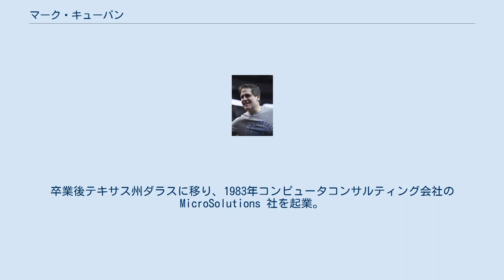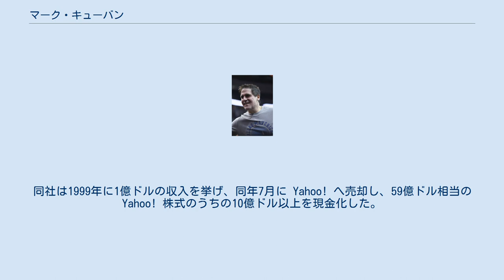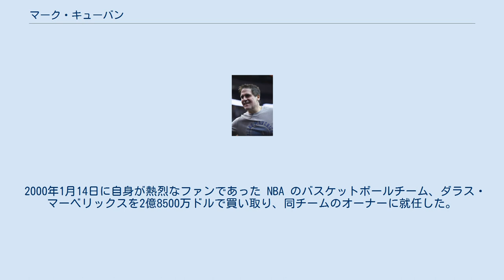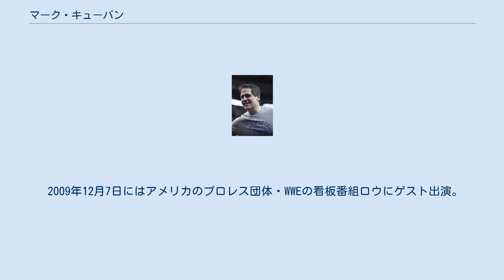マーク・キューバン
ダラス・マーベリックス関連人物
マーク・キューバン（Mark Cuban、1958年7月31日 - ）は、アメリカ合衆国の実業家。
NBAのダラス・マーベリックスでオーナーを務めている。
 ペンシルベニア州ピッツバーグのブルーカラーの家庭に生まれる。
大学には自分自身の稼ぎでピッツバーグ大学に入学した。
1年後インディアナ大学ブルーミントン校に転校、1981年にビジネスの理学士号を取得。
卒業後テキサス州ダラスに移り、1983年コンピュータコンサルティング会社の MicroSolutions 社を起業。
同社は8年で売上3000万ドルを記録する大企業に成長し、1990年の CompuServe への売却で巨万の富を得る。
 その売却益をもとに、大学の同窓生であるトッド・ワグナーとともに、インターネットラジオ会社の Audionet（Broadcast.com）社を1995年に設立。
同社は1999年に1億ドルの収入を挙げ、同年7月に Yahoo! へ売却し、59億ドル相当の Yahoo! 株式のうちの10億ドル以上を現金化した。
 2000年にワグナーとともに 2929 Entertainment 社を設立。
2929 Entertainment社は映画制作会社HDNet Filmsや2929 Productions、自主映画配給会社マグノリア・ピクチャーズ、芸術映画館チェーンLandmark Theatresなど多数の企業を傘下に収めるエンタテインメント企業である。
2001年9月にはフィリップ・ガービンとともにケーブルテレビや衛星放送経由の高精細度テレビ（HDTV）放送局である HDNet を設立。
 2008年11月17日、2004年6月に自らが大株主だったMamma.com Incが新株を発行することを知り、公表前に全保有株を売却したことによって株価下落による約75万ドル超の損失を逃れたとして、インサイダー取引の容疑で証券取引委員会（SEC）に民事提訴された。
 2016年1月22日、アメリカで放送されたディズニー・チャンネルのシットコム『ガール・ミーツ・ワールド』シーズン2エピソード27 "Girl Meets Money" に実業家として本人役でゲスト出演している。
 キューバンは2000年、ダラス・マーベリックスのオーナーに就任した。
 2000年1月14日に自身が熱烈なファンであった NBA のバスケットボールチーム、ダラス・マーベリックスを2億8500万ドルで買い取り、同チームのオーナーに就任した。
 キューバンは豊富な資金力を活かしチームの補強を矢継ぎ早に行い、特に選手への待遇に最善を尽くした。
結果チームは活力を取り戻し、低迷していたダラス・マーベリックスを復活させることに成功した。
キューバンがチームを買い取るまでの20年間マーベリックスの勝率は40％でプレーオフの成績も21勝32敗であったが、チームを買い取った後の6シーズンのレギュラーシーズンの勝率は69％となり全てプレーオフに進出し、プレーオフでも39勝40敗の成績を残した。
2006年にはチーム初のNBAファイナル出場も果たしたが、マイアミ・ヒートに敗れて優勝はならなかった。
 これまでのNBAオーナーといえばスカイボックスからゲームを観戦するのが通例であったが、彼はチームジャージを着てファンと共にコートサイドで観戦している。
ロードゲームを観戦するために自家用機であるガルフストリーム・エアロスペース社のガルフストリーム Vを利用して移動することもある。
 レフェリーに抗議することもしばしばで、2006年までに少なくとも13回、165万ドル以上の罰金をNBAから課せられている。
 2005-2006年シーズンにマーベリックスに所属していたマイケル・フィンリーがサンアントニオ・スパーズの選手としてダラスと対戦した際にブーイングキャンペーンを始めた。
 2005年にはNHLのピッツバーグ・ペンギンズを買い取ることも計画し、ピッツバーグ・ポスト＝ガゼットの報道によると2006年にダン・マリーノと共にペンギンズを購入しようとしているグループの一員に加わったことが明らかになった。
 彼はまたMLBのピッツバーグ・パイレーツやシカゴ・カブスの購入にも興味を示している。
 総合格闘技への興味も公言、2007年にHDNet Fightsを創設したほか、各種大会のスポンサ...